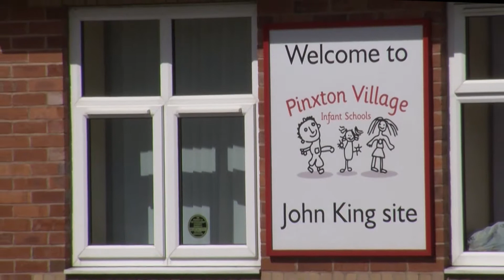LOLLIPOP WARDENS FACE CHOP BY COUNCIL_RACHEL GASCOIGNE_ V ASSESSMENT TERM 2